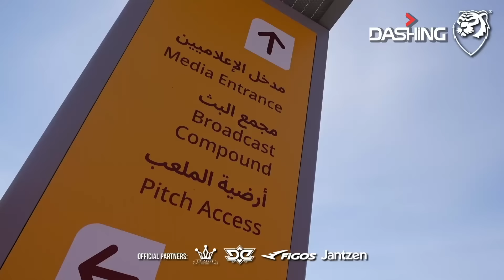#15 VLOG MATCHDAY | Fans Korea predict kemenangan 5-0! Son Heung-min menjadi pilihan ramai!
Buat kali pertama dalam sejarah, team HARIMAU MALAYA ke Al Janoub Stadium untuk perlawanan terakhir kumpulan E menentang Korea Selatan. Perlawanan berakhir dengan keputusan seri 3-3.

DASHING bekerjasama dengan Akademi Villarreal Malaysia untuk menyokong pembangunan bola sepak akar umbi.

1 gol oleh pasukan Malaysia di Piala Asia 2023, 5 kanak-kanak yang berbakat namun tidak berkemampuan akan menerima Biasiswa Bola Sepak DASHING selama 1 tahun.

Akhirnya di perlawanan terakhir Malaysia mampu jaringkan 3 gol di Piala Asia dan berjaya membantu Dashing memberi 15 kanak-kanak tidak berkemampuan akan menerima Biasiswa Bola Sepak DASHING selama 1 tahun di Akademi Villarreal Malaysia.